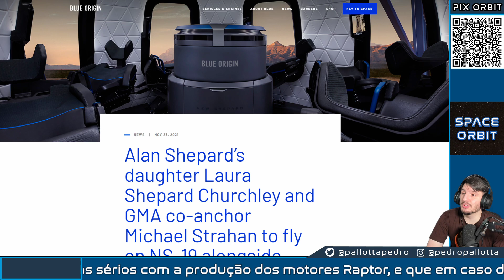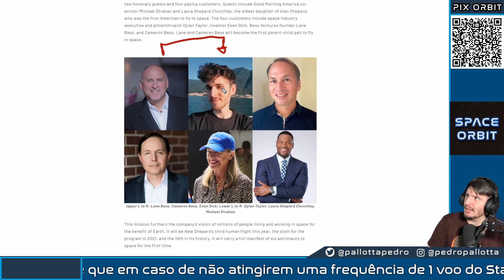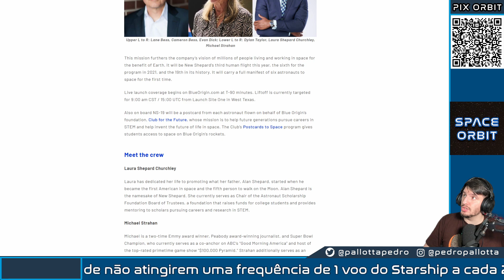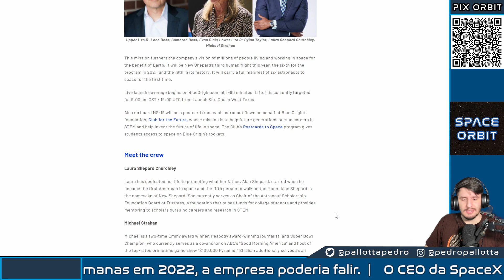Nova Missão Turística da Blue Origin Leva Filha de Alan Shepard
Blue Origin anuncia novo voo, agora com 6 passageiros, incluindo a filha do astronauta Alan Shepard. O lançamento está marcado para 9 de dezembro, ao meio dia.
Tudo isto você descobre no resumo da Semana do Space Orbit!